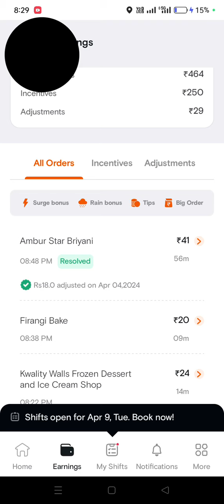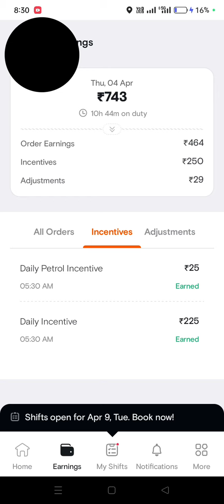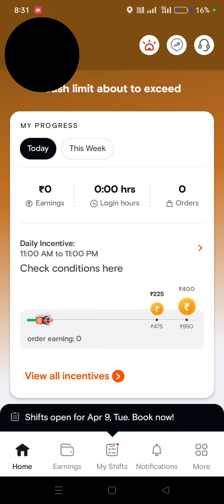swiggy delivery boy today income ₹743 4/4/2024